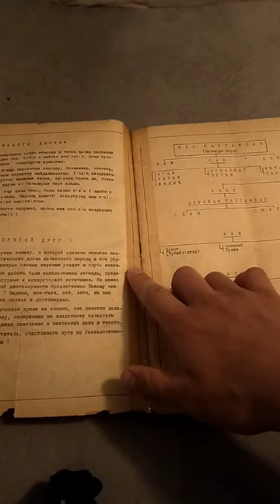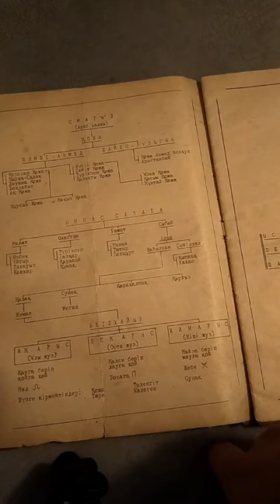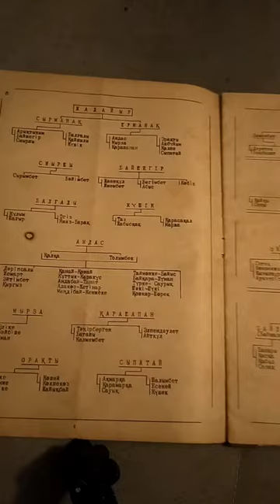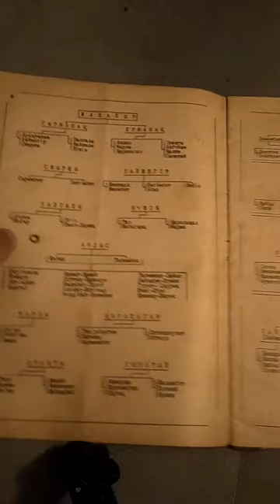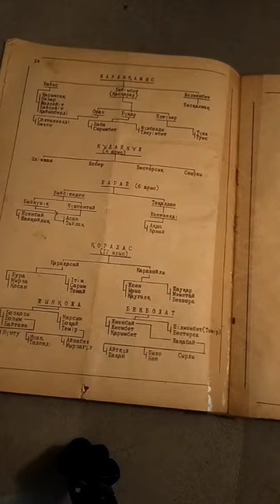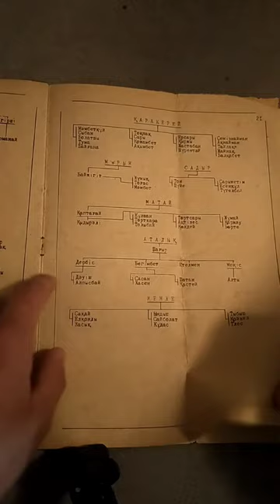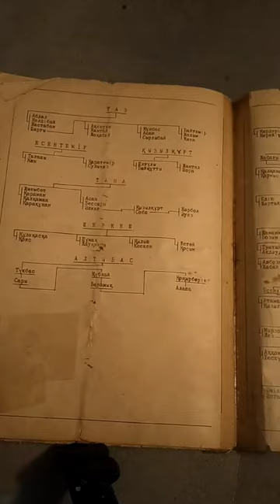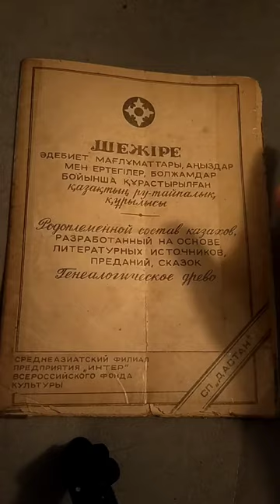Шежіре.Генеалогическое древо казахов.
В видео представлена книжка о родоплеменном строе казахов разработанном на основе литературных источников, легенд и тд.